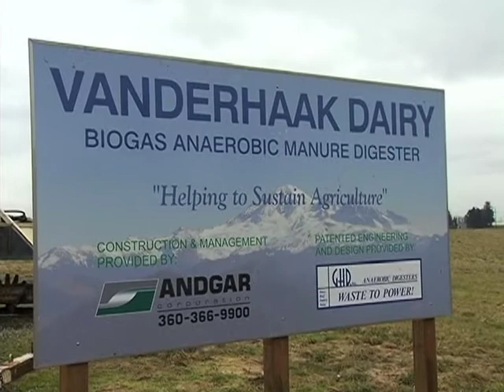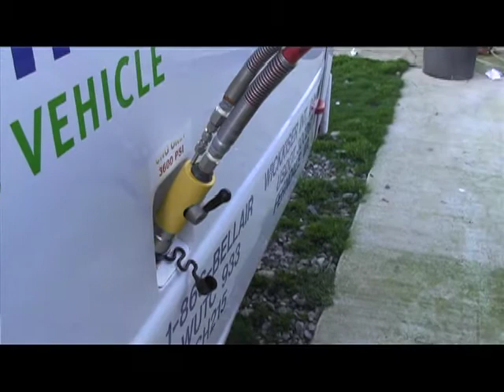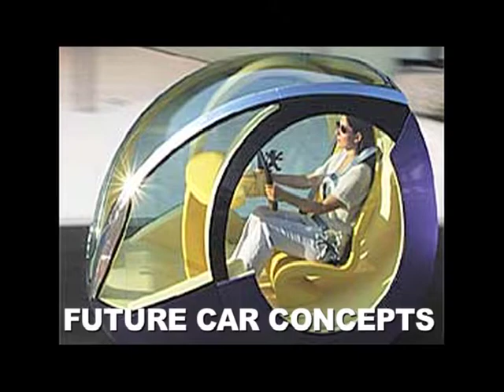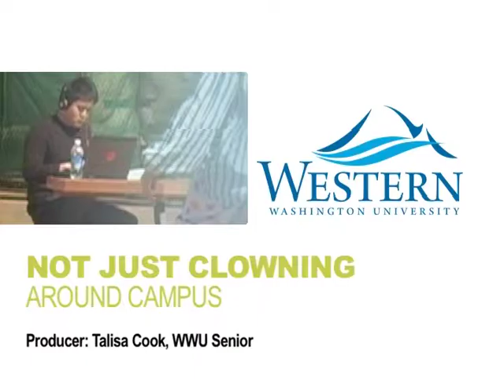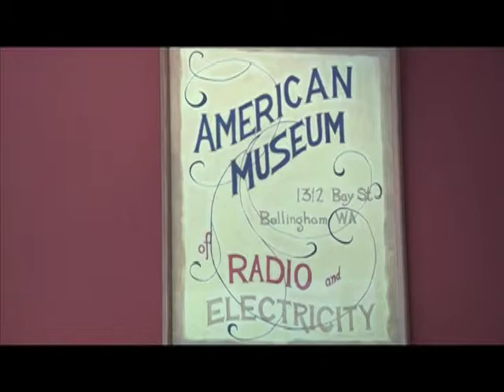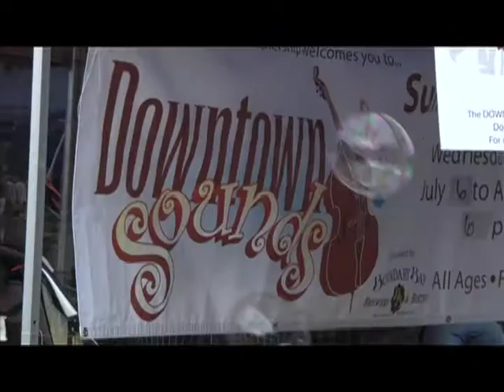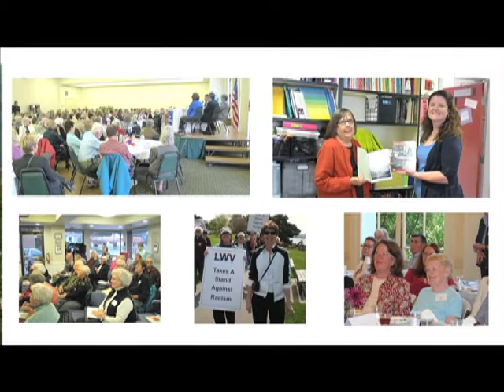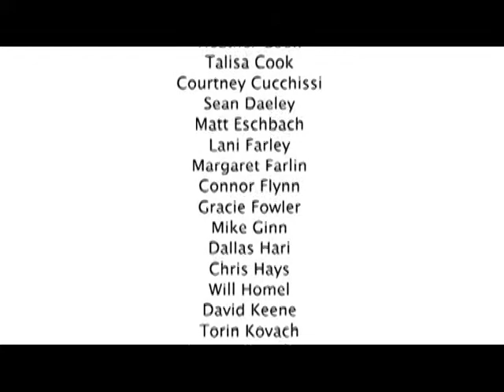Western Window episode 1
Episode one of Western Window features looks at the Vehicle Research Institute's use of biomethane fuel, research into the "inattentional blindness" phenomenon caused by cell phone use, and Western's annual trash fashion show.